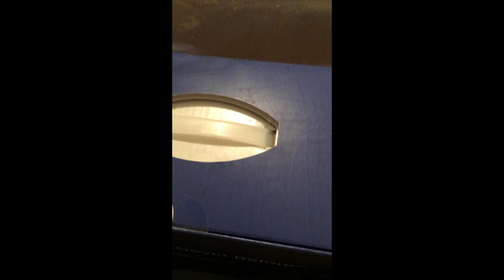I bought a ps5 on stockx after fighting bots for months